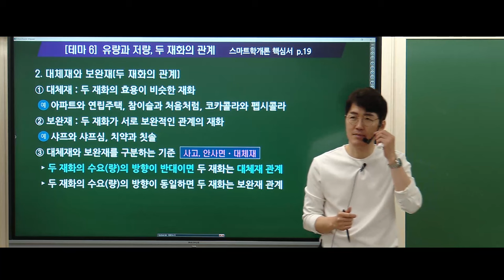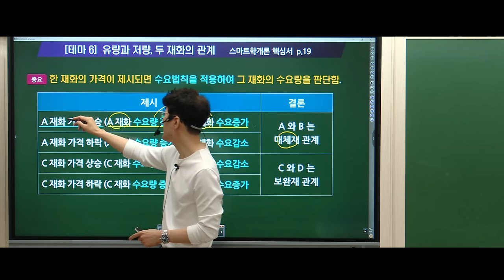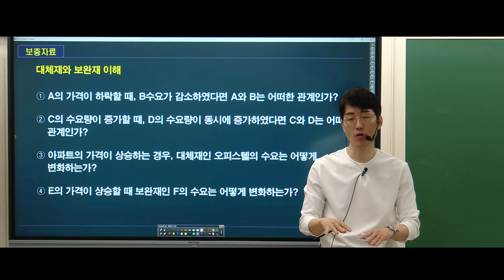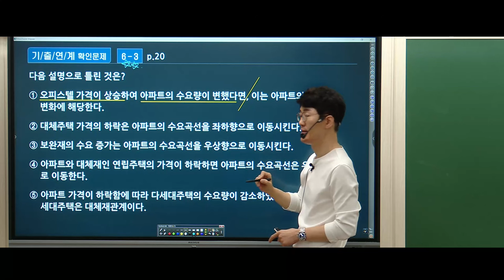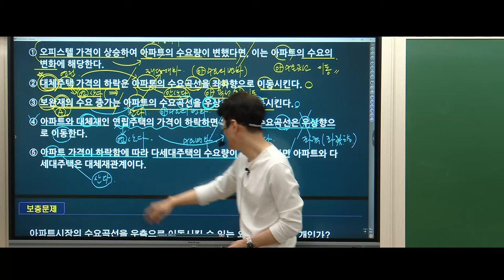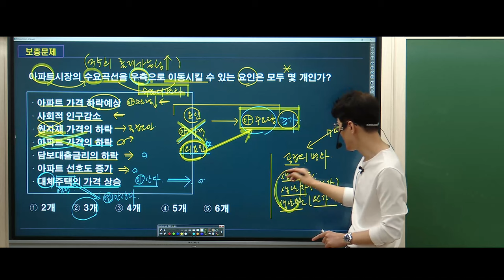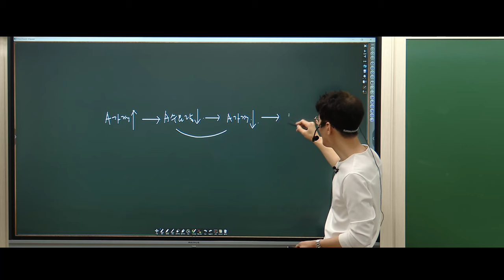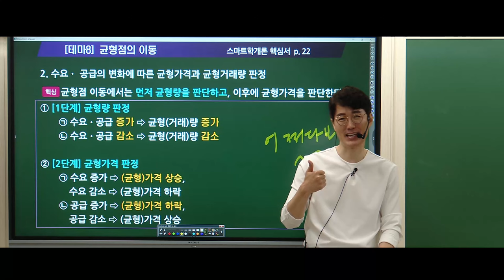[공인중개사학원 김포중앙] 황재원 교수님의 부동산학개론 심기일전 1회차 "수요 공급의 원리" 2교시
🔥학개론의 첫걸음🔥 은 열정가득 우리의 황재원 교수님과 함께하세요!
 토요 학개론!  심기일전  "수요 공급의 원리" 입니다.   김포중앙 홈페이지 및 교수님밴드에서
더많은 학습자료와 정보 받으실 수 있으십니다.

💚12월17일 무료공개특강 기초계산문제특강💚
특강일시: 12월 17일 일요일 오전 10시~
특강교재: 2024 학개론계산문제 EASY
현장공개강의 및 유투브라이브 동시진행!
(12월 5일 출간예정  현장 및 온라인에서 교재구매가능)